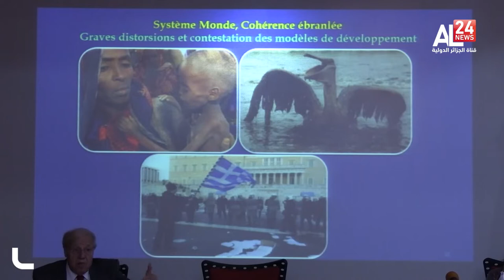Territoires et Sociétés face aux crises internationales, Algérie : Quelles Stratégies de réponse